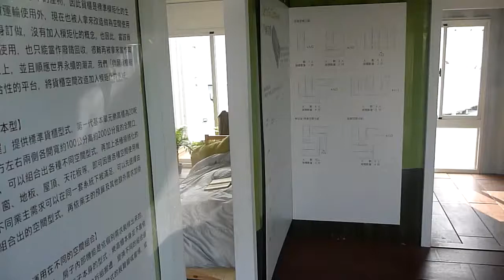Taiwan 000681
Taiwan